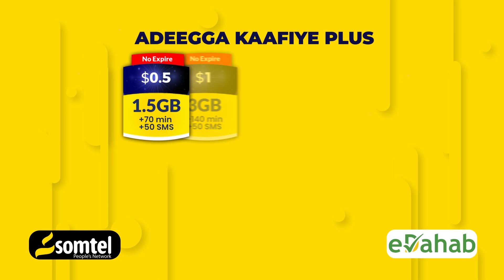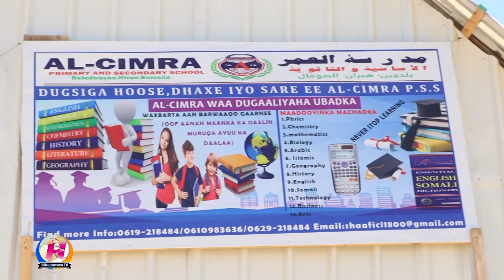Wararkii ugu Dambeeyay ee Soomaaliya iyo Caalamka 18-03-2024